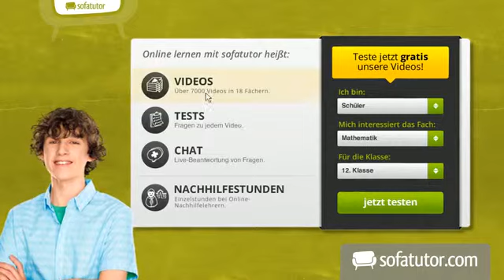Das Alphabet: Einführung des Buchstaben A | Deutsch | Schreiben lernen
Das komplette Deutsch-Video zum Thema Einführung des Buchstaben A findest du

Inhalt:
"Buchstabe A"
"Alphabet Deutsch"
"Buchstabe Einführung"
"Buchstabe A Überblick"
"das ABC Einführung"

Dieses Deutsch-Video zum Thema Das ABC lernen gehört zum Themengebiet "Schreiben lernen".